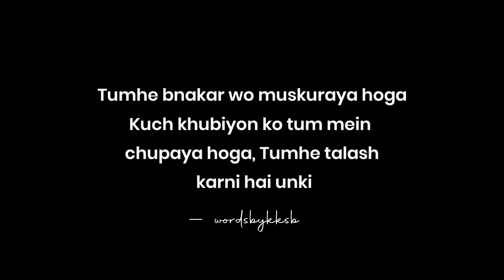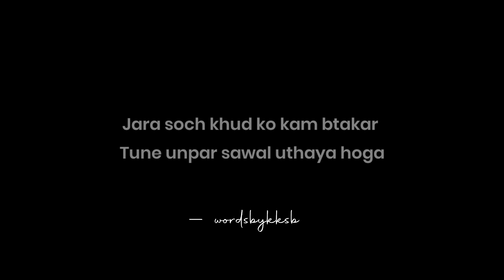A Poetry On Body Shaming | Tum Jaise Bhi Ho Ache Ho ❤️ | Self-love | Hindi Poetry | KKSB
Hello viewers
I hope aapke chehre par ek pyari si smile hogi  :)
Video kesi thi?

Bnane wale ne tumhe jab bhi bnaya hoga
Kuch soch kar hi aisa bnaya hoga
Tumhe bnakar wo muskuraya hoga
Kuch khubiyon ko tum mein chupaya hoga
Tumhe talash karni hai unki
Khud ko nirash nahi karna hai
Log kahenge tum, patle ho, mote ho, kale ho gore ho
Bhagwan ka shukriya karna hai
Unpar vishvash nahi karna hai
Uss maa ne nazo se pala hai
Bhar bhar ke pyar tum mein dala hai
Fir kyun nirash hai zindagi se
Jab Tu maa ki aankh ka tara hai
Uss pita ka sangharsh dekhna jara
Khud jal gya tumko bnate huye
Tumhe lazza kaise nahi aati hai
Khud par sawal uthate huye
Ye jisam nahi sadakat hai
Ye jisam teri virasat hai
Kyun uljha hai udasiyon mein
Jab tu khud hi ek muskurahat hai
Tu khuda ki likhawat hai
Tu sundar si bnawat hai
Tu chain hai papa ke liye
Aur maa ke liye rahat hai
Jara soch khud ko kam btakar
Tune unpar sawal uthaya hoga